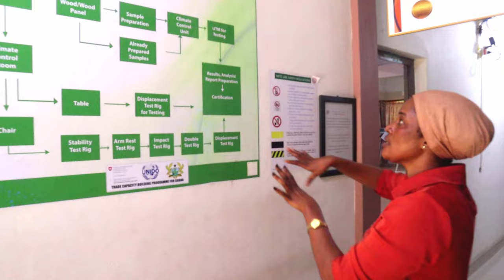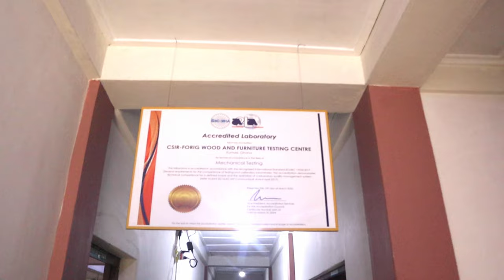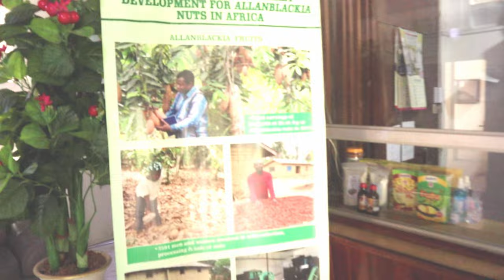wooow Amazing edifice in Ghana-Kumasi(Forestry Research institute of Ghana)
The Council for Scientific and Industrial Research (CSIR), of which CSIR-Forestry Research Institute of Ghana (CSIR-FORIG) belongs, is one of the institutions set up to address issues on scientific and technological advancement. The CSIR has a vision of "using the transforming power of S&T for wealth creation". The role of CSIR-FORIG towards this vision is to undertake forest, forest products and related research and to disseminate and commercialize research outputs and services.